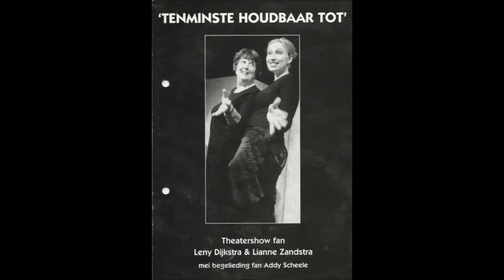Lianne Zandstra & Leny Dijkstra De Vries - Mantelsoarch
Tekst: Leo Dijkstra * Muziek: Addy Scheele/Herbert Grönemeyer * Zang: Lianne Zandstra & Leny Dijkstra